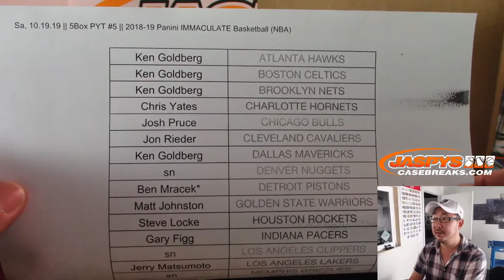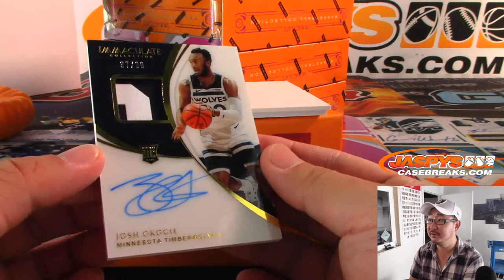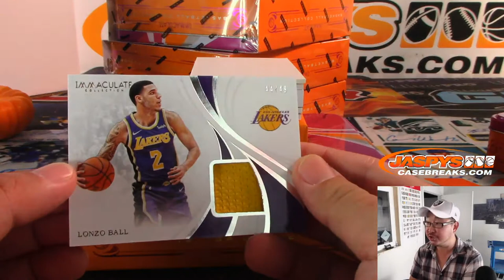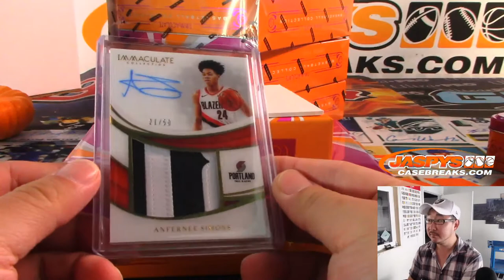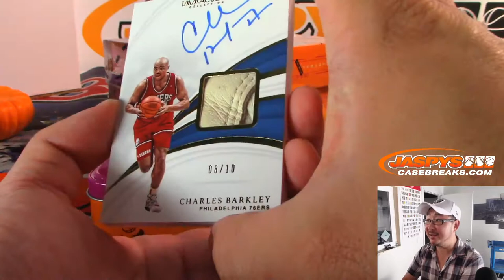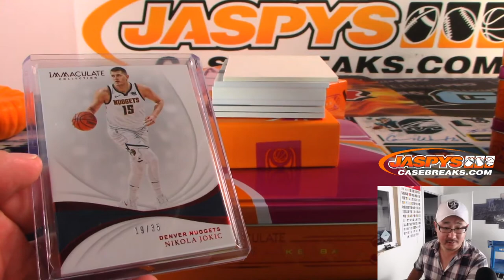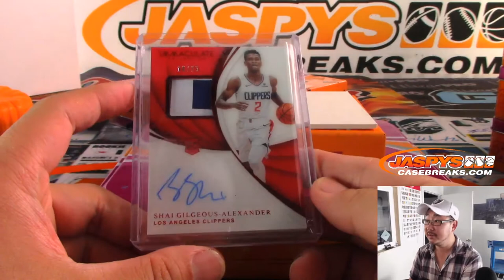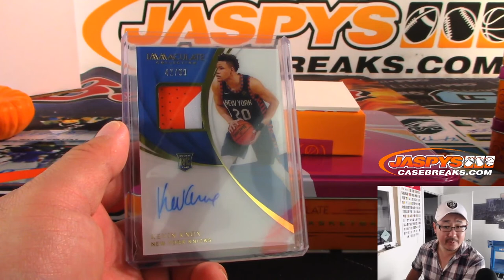Sa, 10.19.19 || 5Box PYT #5 || 2018-19 Panini IMMACULATE Basketball (NBA)